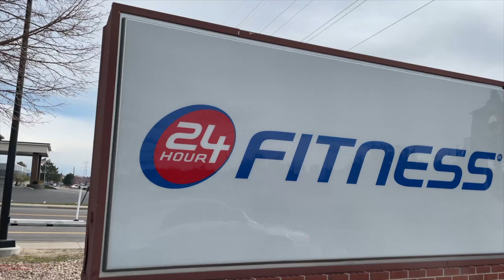THIS IS TRICK DIFFERENT 5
Hey everyone I hope you enjoy the content, This was a lot of highlights from day 2 and day 3 sessions. I had an amazing time with everyone and once again thank ZB flips for those insane shots.
Instagram handles of some other amazing athletes you may have seen in this video: eaton_tdr  quentin.saul  leviborrego7 Aidenscoot andrewkohrt
Edit song: MGMT - Kids Codeko remix
Music in this video
Listen ad-free with YouTube Premium
Song
Kids
Artist
MGMT
Album
Time to Pretend
Writers
Ben Goldwasser, Andrew VanWyngarden
INgrooves (on behalf of Cantora Records); UNIAO BRASILEIRA DE EDITORAS DE MUSICA - UBEM, UMPI, UMPG Publishing, CMRRA, LatinAutor - UMPG, LatinAutorPerf, BMG Rights Management (US), LLC, and 13 Music Rights Societies